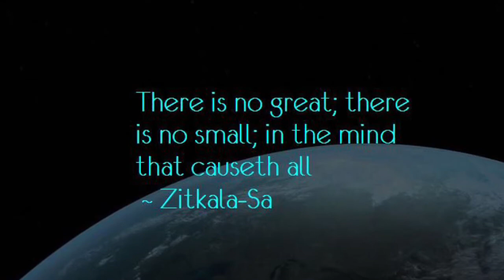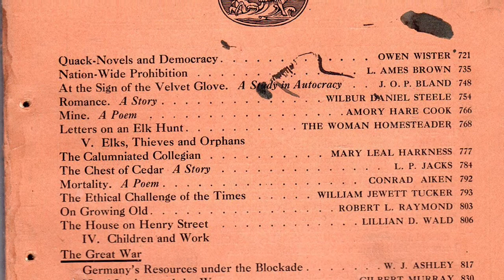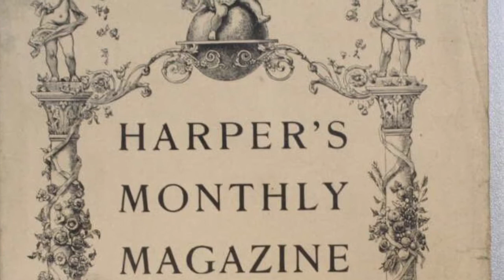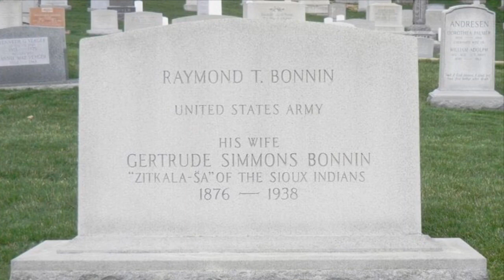Zitkala-Sa Biography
Zitkala-Sa documentary